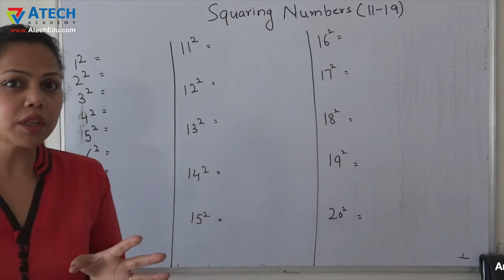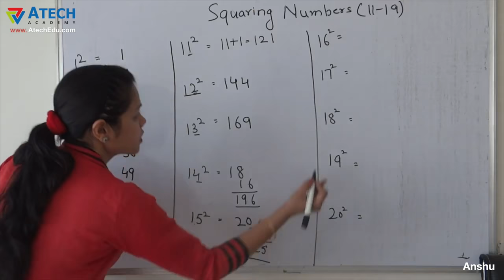Square and Square Root Shortcut Tricks 11 to 20 - Math Shortcut Tricks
Learn how you can square from 11 to  20  in your head easily and instantly !  Squaring trick to easily find square.

Mathematical Shortcut for squaring numbers, Mathematical Shortcuts Vedic Maths.

Square and Square Root Shortcut Tricks - Math Shortcut Tricks.

8th | 9th | 10th |  MATHS | SCIENCE